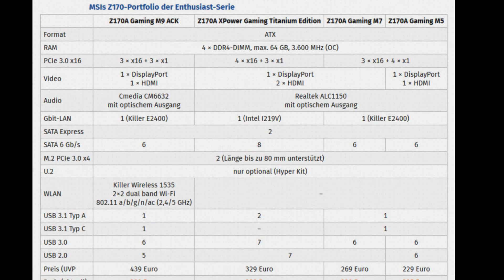Z170-Mainboard von MSI für Spieler und Enthusiasten ab 120 Euro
Auch MSI stellt sich zum Start von Skylake mit seinem Z170-Mainboard-Portfolio breit auf und zeigt diverse Hauptplatinen mit dem Sockel LGA1151. Dabei steht die Gaming-Serie und insbesondere das Z170A XPower Gaming Titanium Edition als Neuling im Fokus. Die Preise liegen aktuell zwischen knapp 120 bis hin zu 390 Euro.

Nachdem Asus mit zehn Z170-Modellen in die neue Mainboard-Generation für Skylake gestartet ist, folgt MSI mit einer ähnlichen Anzahl an Hauptplatinen, die sich ebenfalls breit im Markt positionieren. Besonders auffällig stellt MSI dabei das Gaming-Portfolio mit neun ATX-Ablegern ins Rampenlicht, die im Gegensatz zu Asus aber durch die Bank lediglich DDR4-RAM unterstützen.

Zu diesen zählen neben den Flaggschiff-Modellen Z170A Gaming M9 ACK und dem Neuling Z170A XPower Gaming Titanium Edition auch die im mittleren Preisbereich angesiedelten Z170A Gaming M7, Z170A Gaming M5, Z170A G45 Gaming, Z170A Gaming Pro und eine im Mini-ITX-Format gestaltete Hauptplatine mit der Kennung Z170I Gaming Pro ac. MSI zieht die Unterteilung in die Segmente Enthusiast, Performance und Arsenal anhand der gebotenen Funktionen etwas anders.

Die in Ausstattung und beim Preis höher gewichteten Z170-Mainboards der Enthusiast-Klasse sind auch in der neuen Generation mit Killer-Netzwerkchip ausgestattet, jetzt aber in neuer Revision als Killer LAN E2400. Zudem gehört unter der Bezeichnung Audio-Boost 3 eine überarbeitete Audiolösung mit zwei OPA1652 AMPs und EMV-Abschirmung zu den besonderen Merkmalen. DDR4 wird bei allen Modellen mit bis zu 3.600 MHz unterstützt, hochwertige Komponenten und zwei M.2-Steckplätzesollen dem höherpreisigen Z170-Aufgebot eine hohe Leistung bei gleichzeitig langer Lebensdauer geben.

Quelle : ComputerBase.de